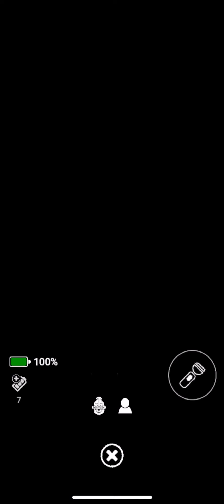FNaF AR: Arctic Ballora Skin Capture